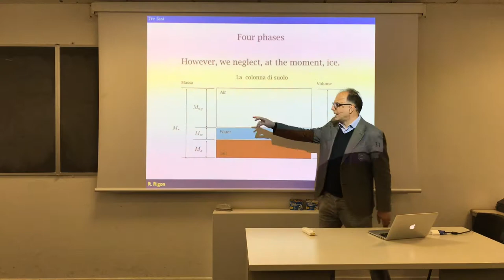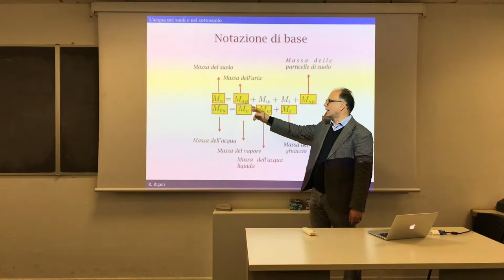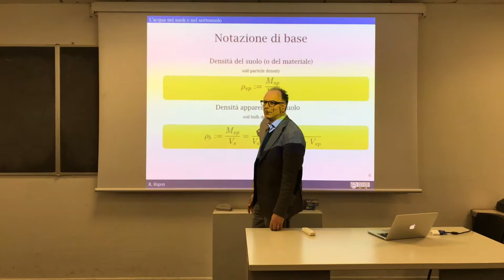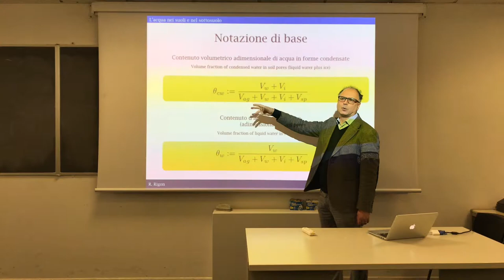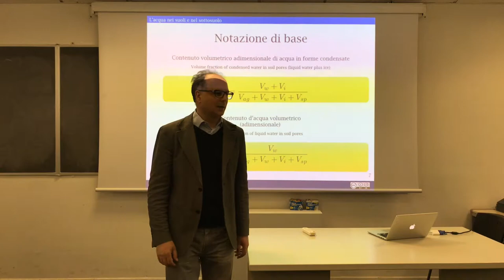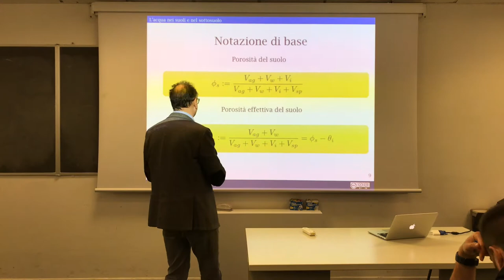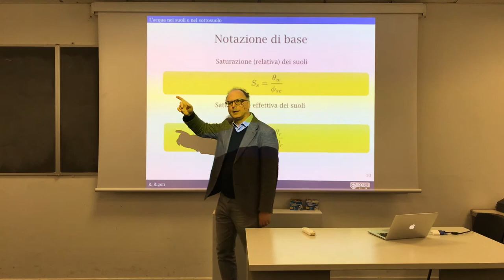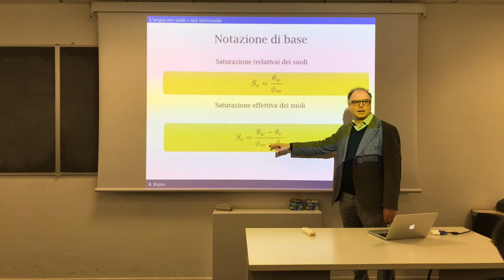Definitions - A little of definitions about soils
Introduction for a quantitative treatment of water in soils